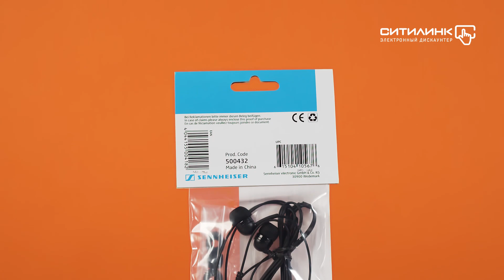Обзор наушников SENNHEISER IE 4 | Ситилинк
Товар: [#685008]